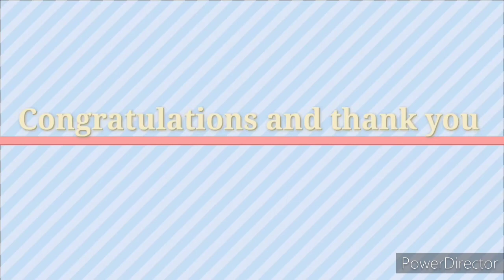$Part3#Thank You so Much Guyz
Thank you so much guyz always supporting me my wh and until now always there for to supporting with us Love you all guyz im always here and also to our Gc TEAM LEGIT go go we support each other guyz stay safe and Godbless us all